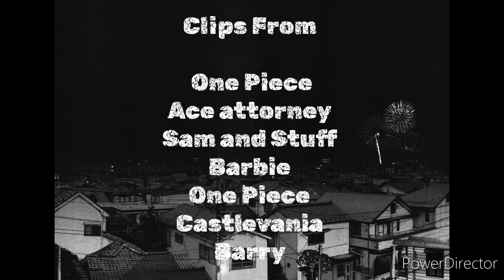Defeats of My Favorite Villains Part 3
Villain Quotes

"You pleasures had a chance to get useful skills, but you lost that bet! Now you are only good enough to laugh! And you waiters! No matter how long you wait, no more SMILEs will come! You have missed the opportunity to acquire skills! You will be waiters forever! You losers can only be of use to the almighty Beast Pirates ...by turning into ice onis now!" - Queen

"Wrong. There is only one thing you need to do here. You will slam down your gavel and say the word "guilty". That is your role!" -Manfred von Karma

"When you reach the peak of a mountain, it only gives you a better view of the taller ones waiting to be climbed." - Bryce Tankthrust

"Now if you'll excuse me, this is my Mojo Dojo Casa House. Its not Barbie's Mojo Dojo Casa House..." -Kenneth Sean "Ken" Carson/Beach Ken/Mojo Dojo Ken

"You are biologically incapable of defeating me!!" - King

"You took that which I love, so I will take from you everything you have and everything you have ever been." - Vlad "Dracula" Tepes

"Don't fuck with me Barry. It's not polite." -Noho Hank

"Denial. It's tough. I used to think I was a soldier, ignoring the fact I never fought in a battle my whole life. I was a poser. Then I fancied myself a mentor, fostering other men's natural abilities but it wasn't until I was in prison, and I got beaten to an inch of my life day after day that I finally dropped the bullshit and just accepted who I am. A man with no heart." - Monroe Fuches/The Raven/Kenneth Goulet

"Oh, she'd never know I was there. The point is to isolate her and make her feel like she's going insane, so I'd do little things, like replace her dog with a slightly different dog or, you know, change some furniture in her house, so she thinks she's shrinking. You know, basic stuff, most of it I learned in the military, some of it on a Subreddit, you know. Basically, you plant a seed and then they just kind of hang themselves, so it's super non-violent, but at the end of it, her brain would've essentially eaten itself." - Barry Berkman/Barry Block/Clark